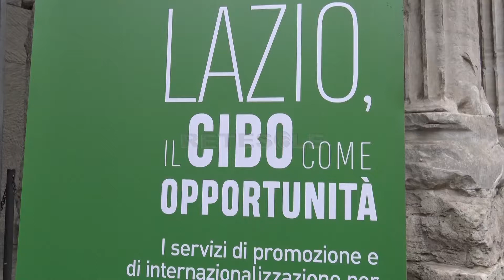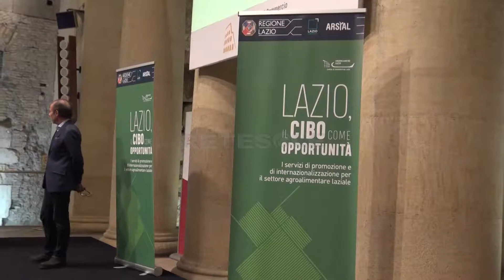RETESOLE TG LAZIO Cibo come opportunità. La Regione sostiene le imprese che si aprono all'estero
Il cibo come opportunità di sviluppo. La Regione Lazio continua a puntare sulla ricca tradizione enogastronomica del suo territorio per rilanciare l'economia. In una conferenza tenutasi al tempio di Adriano, Il governatore del Lazio ed il presidente di Unioncamere hanno presentato le nuove iniziative miranti a promuovere la capacità di auto promozione delle imprese e l'internazionalizzazione delle stesse.
Negli ultimi cinque anni, nove milioni e mezzo di euro sono stati stanziati per sostenere la presenza delle imprese sul palcoscenico mondiale. L'impegno continuerà anche nel 2018 con nuove iniziative.
Diverse realtà imprenditoriali sono state invitate a raccontare la loro esperienza. Come Maria Pia produttrice del pecorino di Picinisco.
Bisogna metterci la faccia e personalizzare il proprio prodotto, afferma un'imprenditrice, e proprio l'individualismo italiano può essere una chiave di volta per lo sbarco sui mercati mondiali.
Qualità e tipicità sono le caratteristiche che rendono da sempre il made in Italy sinonimo di eccellenza in tutto il mondo. Un settore produttivo che ha bisogno di un piccolo sostegno per raggiungere il suo potenziale di sviluppo anche in campo internazionale.